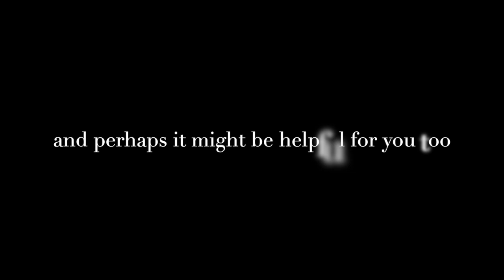Last-minute Prep for HLP proposal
I know that many teachers who are applying for the HLP (Hadiah Latihan Persekutuan) are racing against time as teachers now are as busy as it gets at school. It's perfectly alright in this chaos and worry not,  there is still time to prepare your proposal. I have written and discarded a lot of my proposal idea before I submitted it (last-minute too) and interestingly, the topic that I almost discarded is actually the one that I qualified me for my master study. I didn't know well back then if it was worthy enough.

So, if there is an area of study that you are passionate about and care about, go for it. Dive into the area of study that is not yet explored and perhaps there's something for you.

Anyway, good luck guys and make dua'a for me too as I am also in the midst of completing 2 final assignments before this semester ends.